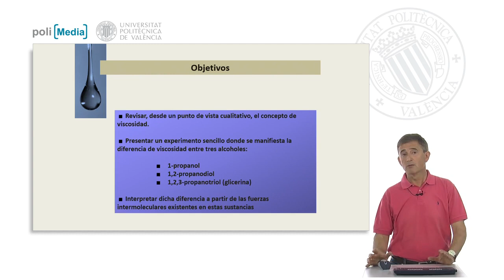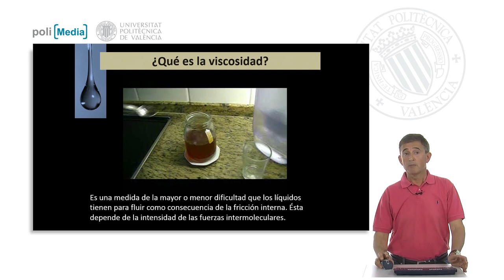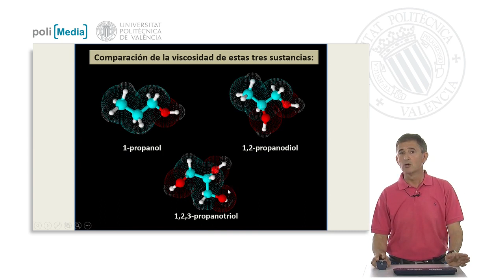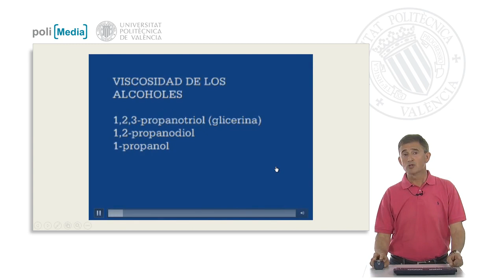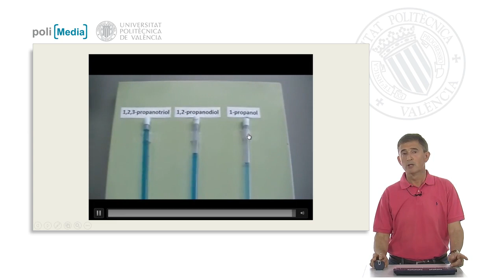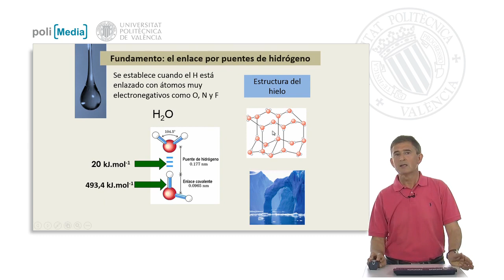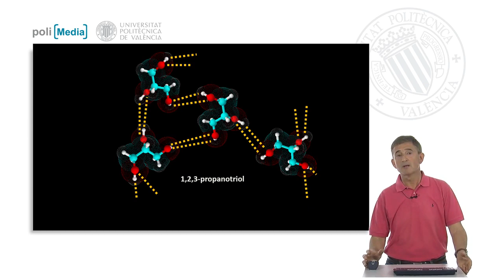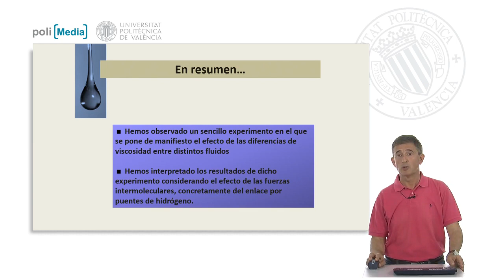Viscosidad de los alcoholes y fuerzas intermoleculares| UPV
Título: Viscosidad de los alcoholes y fuerzas intermoleculares

Descripción: En este polimedia se presenta y discute un experimento que pone de manifiesto la influencia de las fuerzas intermoleculares, concretamente los puentes de hidrógeno, en la viscosidad. Llorens Molina, JA. (2013). Viscosidad de los alcoholes y fuerzas intermoleculares.